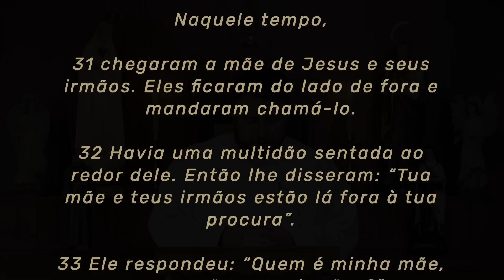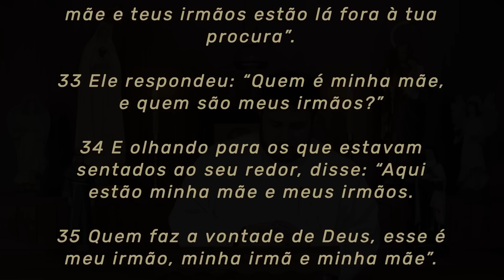Homilia Diária | Terça-feira - Memória de São Francisco de Sales (Mc 3,31-35)